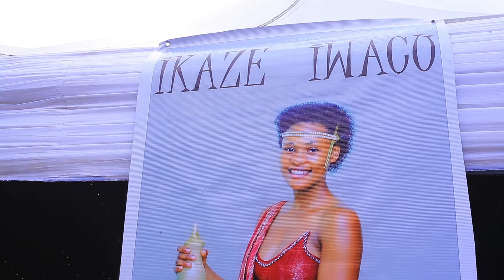Diane & Alfred |Umugeni ahobeye ababyeyi yanga kubarekura ararira|Reba ibyabereye mu GUSABA NO GUKWA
Diane & Alfred ubukwe
Tuguhaye ikaze kuri ASANTE_TV !
You can join our whatsap group of followers for daily conversations and direct comment
Ushobora kwinjira muri groupe ya whatsap y'abadukurikira kugirango tuganira umunsi ku munsi cyangwa uduhe inyunganizi mu buryo bwihusse
Imana iguhe imigisha kuba wemeye kubana natwe mu biganiro dukora umunsi ku munsi. Dukeneye inkunga yawe mu buryo bwose wayitanga (Ibitekerezo cyangwa ubundi bufasha bw'ibifatika) kugirango uyu murimo dukora waguke. Hano tuzajya tunyuzaho ibiganiro byubaka ariko bizajya byibanda ku IYOBOKAMANA, UBUVUGIZI N'UBUZIMA. ASANTE TV nta dini na rimwe dushingiyeho turajwe ishinga no kuzana ibyakubaha abadukurikiye abantu bakiga kubana n'IMANA neza kandi bayubaha kugirango bazabona Iherezo ryiza.
You can also watch all our uploaded videos through the following   link,  Ushobora kureba inkuru zose twakoze unyuze kuri ino link:
You are welcome to Asante tv, we are here for you! The Authentic voice you should trust